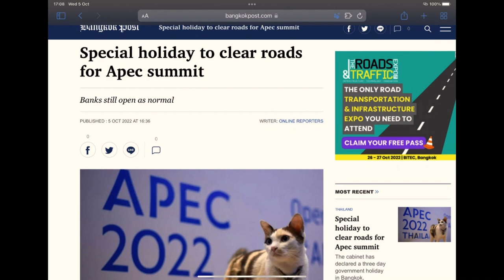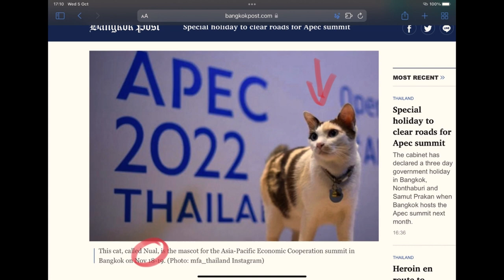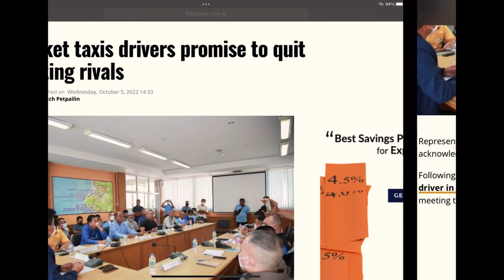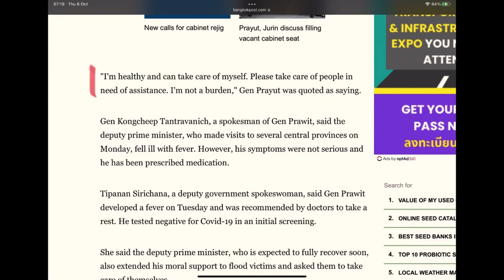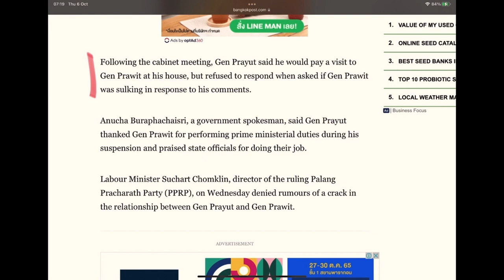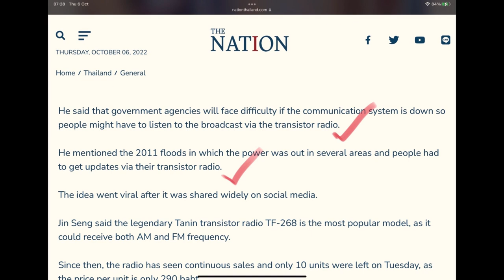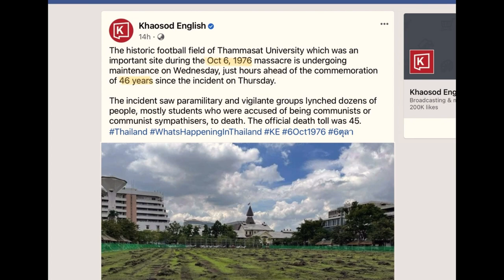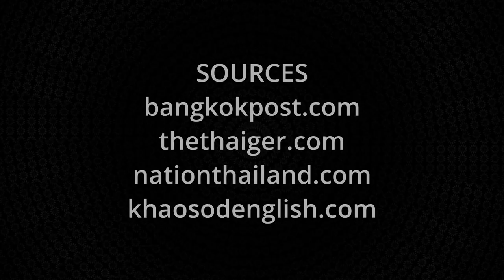Bangkok floodwaters? Political storm in a teacup, Burmese snub - TNT Oct 6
Bangkokians are patiently waiting for the flood waters from central Thailand, another snub for the Burmese Junta, Phuket taxi drivers told to 'behave', Thammasat University Massacre anniversary, rift between Prayut and Prawit?

Link to Thammasat Massacre article...